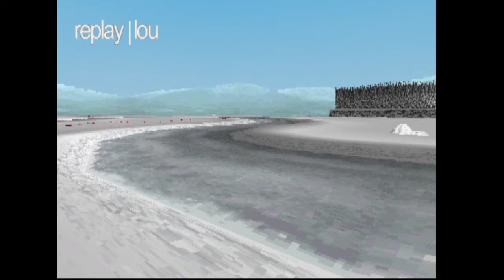Sweden Stage 2 be like...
Game: Colin McRae 2.0 on ps1